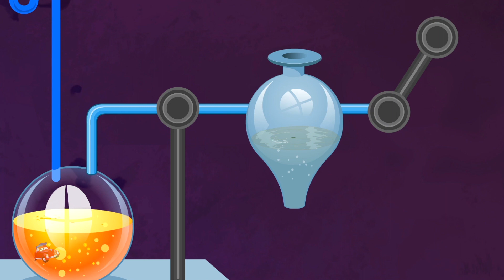Kaboochi Dance Song + More Car Vehicles and Cartoon Videos for Kids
Are you a superhero fan? Do you love cars? Then this video is for you! In this video, we meet the cars of Car Cartoon, a series that combines the two loves of many kids: superheroes and cars.
This car cartoon video is perfect for children who are learning about nursery rhymes. By the end of the video, you'll know everything there is to know about these cars!